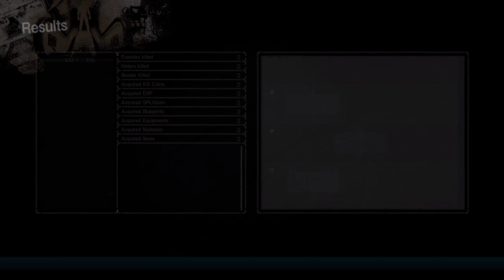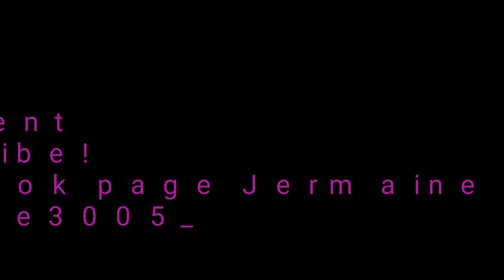TRADER JOES O'S RANT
THEY have many white ppl! and werd named food  in trader  joes
social media is down below